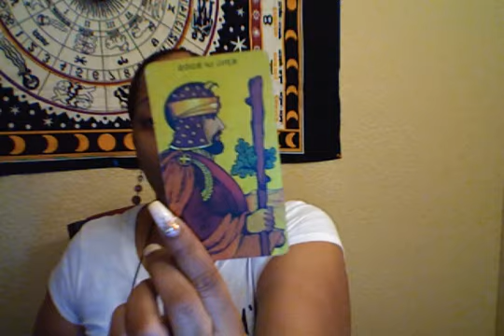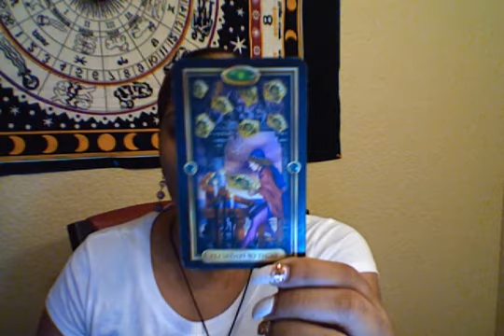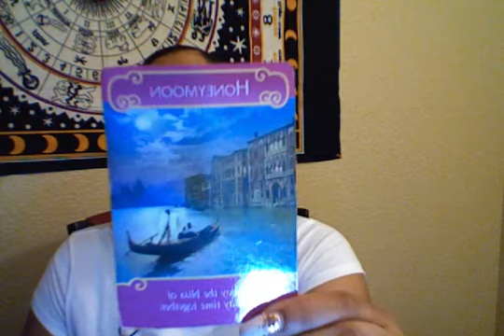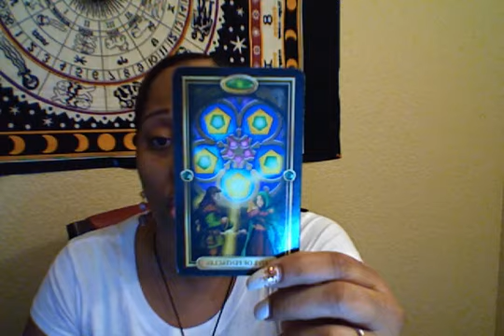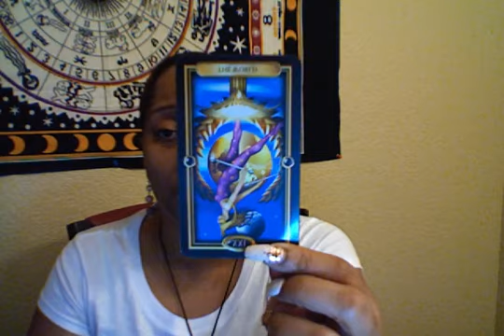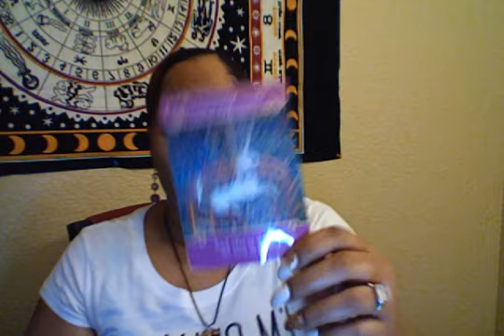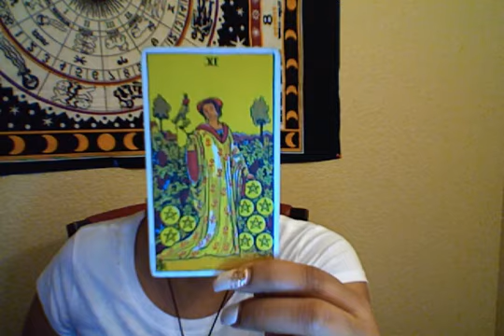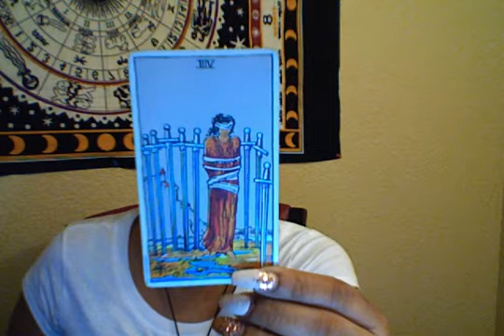♊ Gemini: 🗣 We need a resolution! 💔🚫👈💪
👇 BOOK YOUR $12.00 READING DECEMBER WEEKENDS ONLY 👇
Valid every Saturday and Sunday in December, expires 12/30/18

Hi Gemini, this is your "How Does Bay/Bae Feel About You"!
This reading is for Sun, Moon, Rising and Venus.

If you care to skip this Marvelous intro, the reading starts at 13:52.

**NO ASTROLOGICAL SNIPPET**

Namaste-